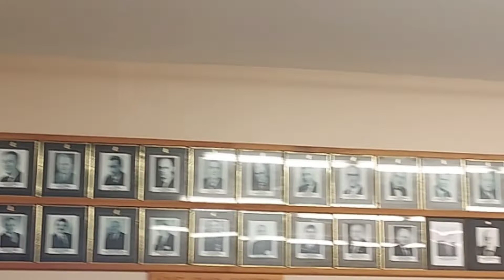birthday celebration @ knights of Columbus Yarmouth nova Scotia